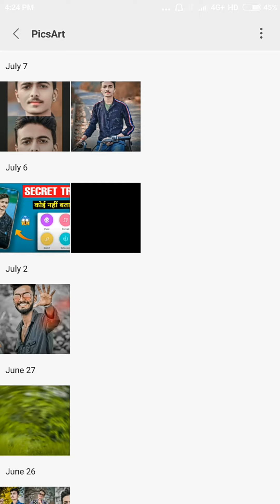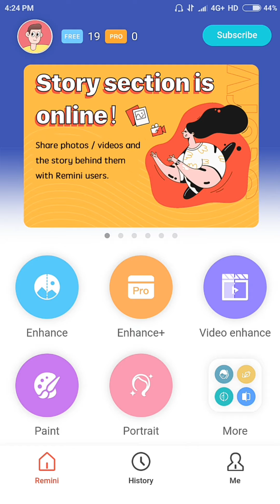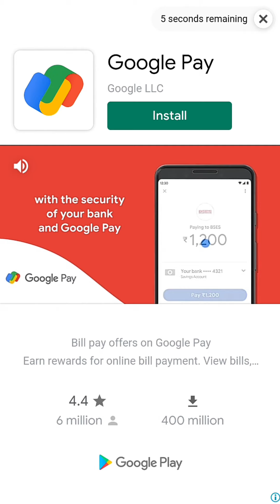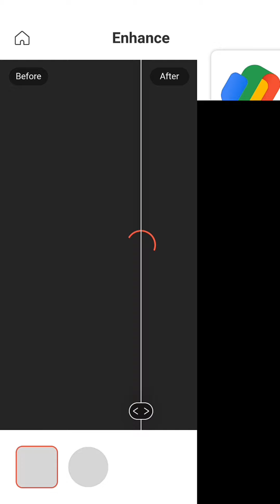photo ki quality kaise badhaye | full hd mein photo kaise edit karen | full hd mein photo kaise save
full hd mein photo kaise save kare
photo ki quality kaise badhaye
full hd mein photo kaise save